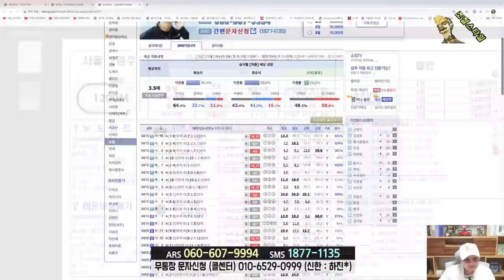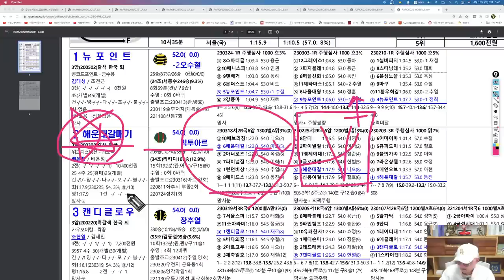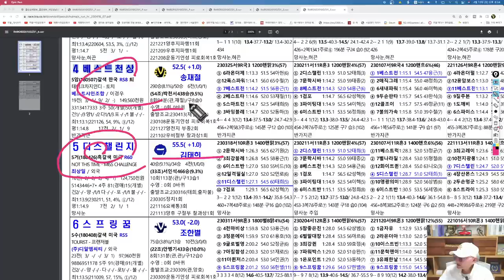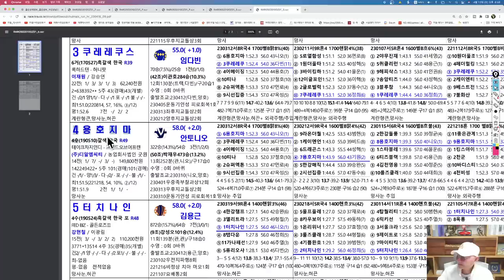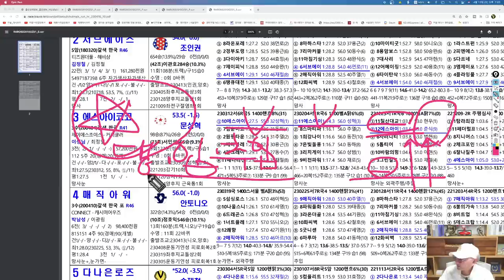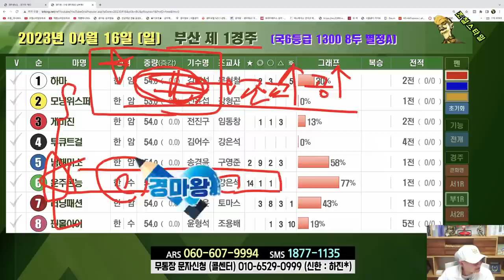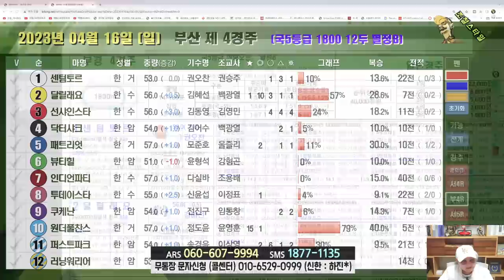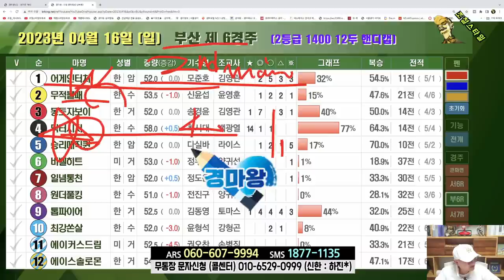[경마] 조철스타일 경마/ [4/16/일요] 실전베팅 / 징검다리 UCC[경마]